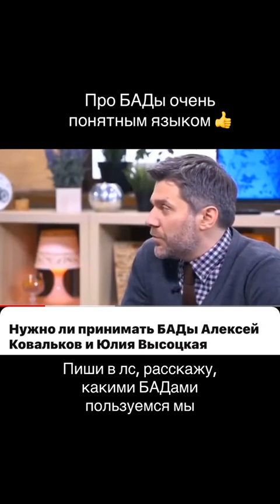Про БАДы что думают сами врачи